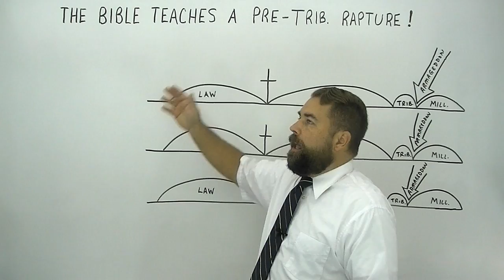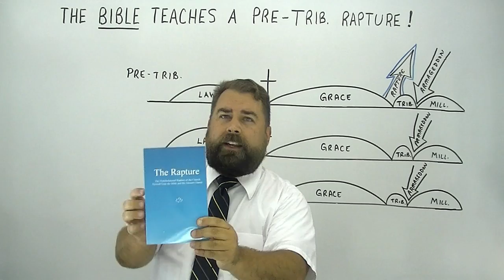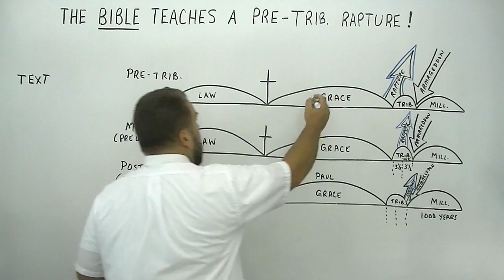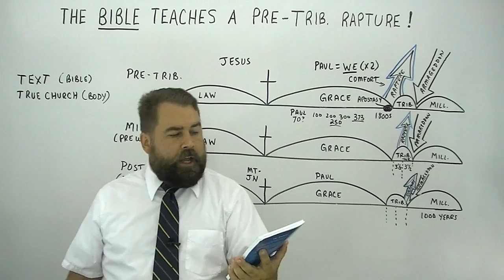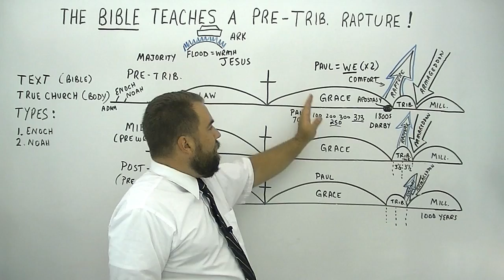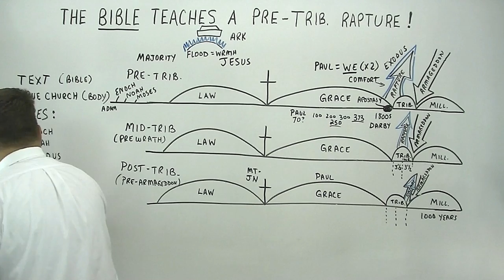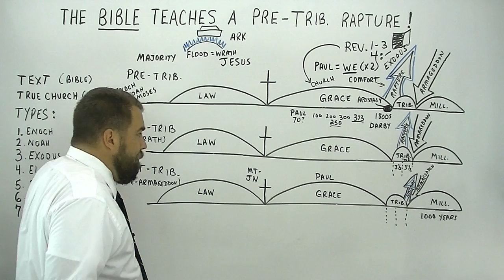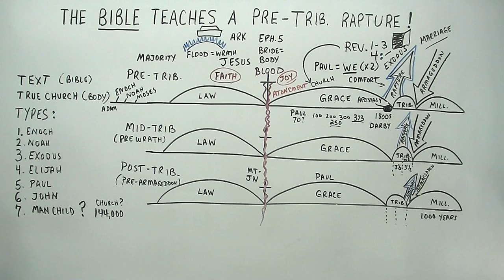The Bible Teaches A Pre-Trib Rapture!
Missionary Evangelist Robert Breaker talks about the Rapture, and how it's BEFORE the tribulation.